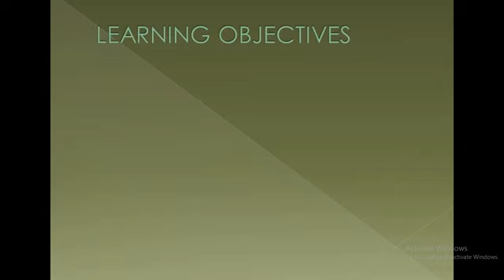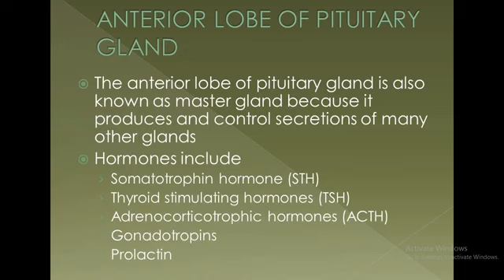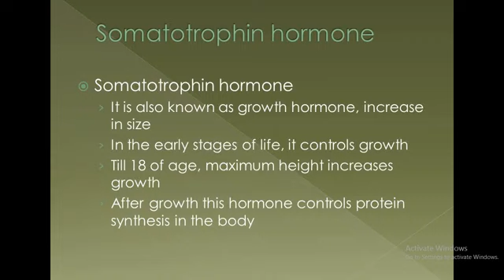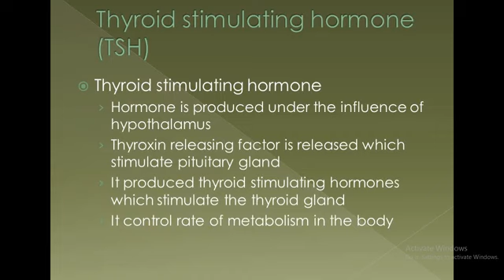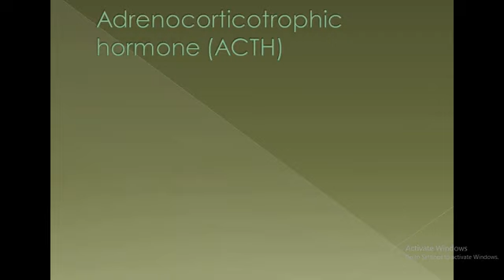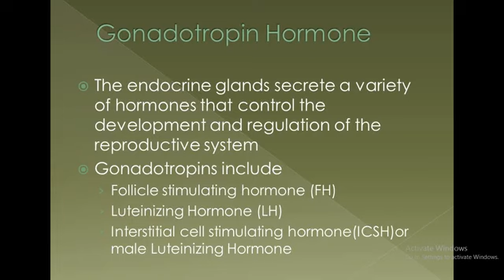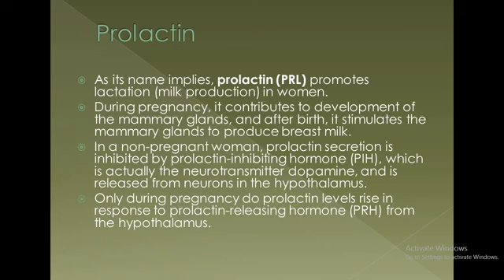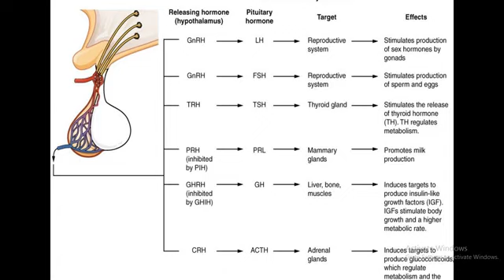Chapter 18 lecture 41 anterior lobe of pituitary gland